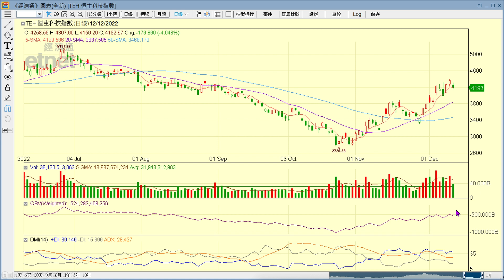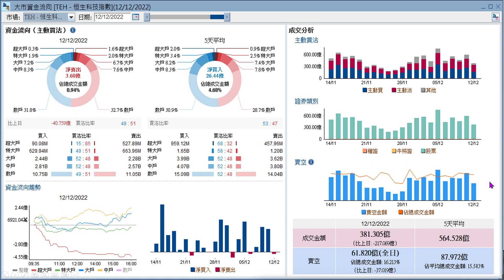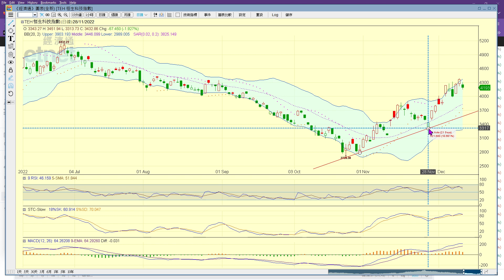2022-12-13｜【港股市前分析 (節目精華)】梁業豪：留意科技股沽盤會否增加｜投資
昨晚受到利好的美國經濟數據公布刺激，美股全面揚升；然而，估計港股開市後升幅不易跟得上，短期表現或會落後。昨天科技股的真正跌幅其實較國企股為小，但因日線圖形勢開始轉弱，大家須小心沽盤會增加。

00:00 節目開始